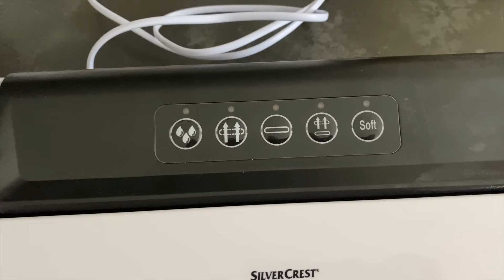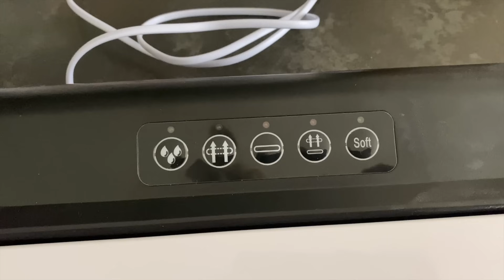⚡️JE TESTE LA MACHINE SOUS VIDE SILVER CREST DE LIDL⚡️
Hello,

Nouvelle vidéo pour vous montrer le fonctionnement de la machine sous vide Silver Crest de chez Lidl.

Mon avis : j'en suis très satisfaite, elle est rapide et efficace. Un conseil, utilisez la dès votre retour de course, vous l'installer sortez tous ce que vous devez mettre au congélateur vous découpez le papier et vous mettez sous vide vous avez plus qu'a ranger sans faire un Tetris dans le congélateur 😂
Vous avez un gain de place pour ranger dans le congèle.

Les rouleaux vous en trouverez sur Amazon ou chez lidl ils en vendent régulièrement.

il existe des machines sous vide similaire. Je ne pourrai pas vous en dire plus car je ne les ai pas testé mais si vous en avez d'autres modèles n'hésitez pas a me dire en commentaire et a partager vos avis 😊

Plus d'informations ⤵️
De plus, toutes les informations concernant ma décoration & astuces sont toutes indiquées sur mon compte Instagram et sur mon site internet.

💻 S I T E I N T E R N E T